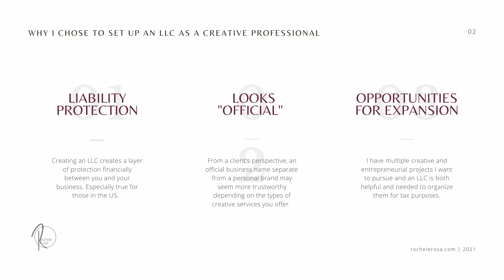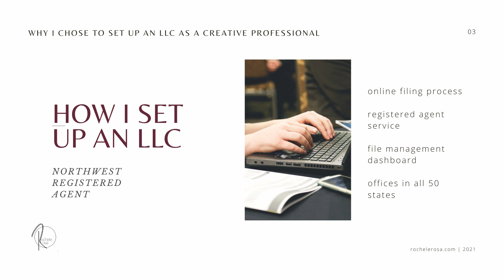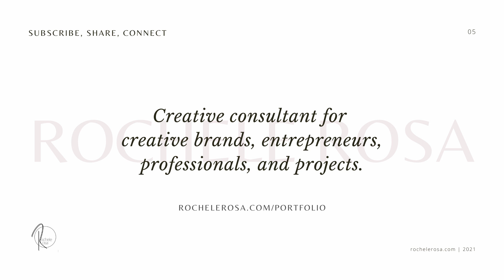Why I Chose To Set Up An LLC As A Creative Professional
If you are considering setting up an LLC for your creative side hustle, brand, or project, this video is for you.

What were the main driving factors for my decision to set up an LLC?
1) Liability protection. As a US citizen, setting up an LLC means that there is a wall of separation between my personal and business finances. Albeit, not at first, because I'm technically a sole proprietor, but as I grow, the liability protection kicks in.
2) It looks "official". Some clients care about optics and will prefer to do business with another business brand rather than a personal brand. It also helps with the liability thing when you have clear, distinctive branding and the financial organization to back it up.
3) Opportunities for expansion. As someone who is multi-passionate, there are several creative pursuits I aspire to achieve, which means an LLC is needed to keep those revenue streams orderly.

I used Northwest Registered Agent to set up my LLC, which has been a very smooth process and recommend it for those who want a one-stop shop for setting up an LLC.

Here are a few other resources for considering whether or not an LLC is the right choice for you:

As a creative consultant for creative brands, entrepreneurs, professionals, and projects, let's chat to see if I can help you with branding and marketing communications.

Sign up for my newsletter to stay up to date on the latest videos, blog posts and extras about my creative journey, which I hope will inspire you to pursue your dreams.